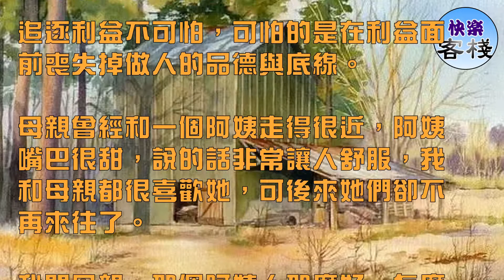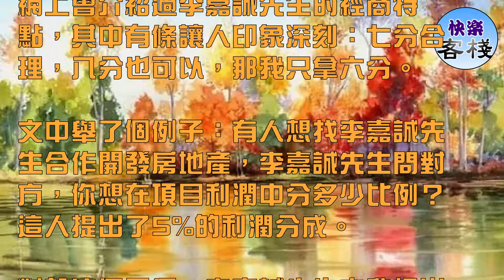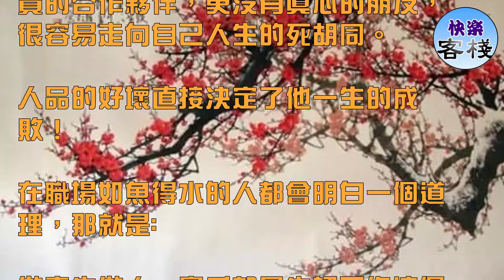認清一個人的人品，只需看這點 （終身受用）｜心靈勵志｜快樂客棧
誰都有私心，誰都渴望得到最大利益，這是人之常情。

但在利益面前還能不紅臉、不紅眼，保持做人的品德，維護道德的底線，這才是人品真正的閃光點。

追逐利益不可怕，可怕的是在利益面前喪失掉做人的品德與底線。

母親曾經和一個阿姨走得很近，阿姨嘴巴很甜，說的話非常讓人舒服，我和母親都很喜歡她，可後來她們卻不再來往了。

我問母親，那個阿姨人那麼好，怎麼不再來往了？母親和我說起了一件小事。

她說，她和那個阿姨有一次一起去購物，買了一大袋水果兩個人回家分。後來，母親去她家提的時候，發現她把好的全部分給了自己，一些又小又壞的全部給了母親。

她以為母親不會發覺，其實明眼人一看就看得出來。後來，母親又通過幾件小事發現，只要是別人和她有利益沖突，她就會不惜任何代價讓自己的利益最大化。

和這樣的人交朋友真沒什麼意思。母親也沒有揭穿她，只是不再和她往來了。

母親當時和我說了一句話，我至今還記得：

一個人的人品怎麼樣，就看他和你有利益沖突的時候。

這句話，我受用至今。

當你和他面臨利益沖突關系，特別是在利益受損時，他的反應，最能體現出一個人的人品。

對於生意中到手的利益，你會怎麼看？

網上曾介紹過李嘉誠先生的經商特點，其中有條讓人印象深刻：七分合理，八分也可以，那我只拿六分。

文中舉了個例子：有人想找李嘉誠先生合作開發房地產，李嘉誠先生問對方，你想在項目利潤中分多少比例？這人提出了5%的利潤分成。

對於這個要價，李嘉誠先生主動提出給對方分10%的利潤，雙倍於對方的要價。

為什麼呢？這就是李嘉誠先生的高明和過人之處。

他讓別人得到比預期雙倍的收益，這一出人意料的舉動當然會讓對方折服，所以合作方不僅不會在工程管理中去吃回扣，還會選擇盡心盡力地管理好這個工程。

這樣不僅達到了李嘉誠先生的目的，還建立了良好的口碑。

做生意即做人，李嘉誠是懂得在誘惑面前，不為利益所動依舊可以愛護自己羽毛的成功商人。

有人曾這樣問過李澤楷：「你父親教了你哪些成功賺錢的秘訣啊？」

李澤楷的回答是，「其實賺錢的方法父親什麼也沒有教過我，他僅僅教了他做人處世的道理而已。」

在職場打拚這麼多年，我發現了一個規律：

但凡在利益沖突面前，不為所動保持初心的人，往往內心豁達、品行優良，做事肯為對方考慮，從不計較個人得失。

這種人身上彷彿帶著光，走到哪都是溫暖所在。人品的熠熠生輝讓他們無論做什麼事情都特別順，即使暫時碰到困難，也會有貴人相助，最終走向成功。

而那些喜歡斤斤計較、唯利是圖的人，表面上沒有吃虧，可最終輸掉的卻是自己的口碑。這種人往往缺少優質的合作夥伴，更沒有真心的朋友，很容易走向自己人生的死胡同。

人品的好壞直接決定了他一生的成敗！

在職場如魚得水的人都會明白一個道理，那就是:

做事先做人，客戶都是先認可你這個人才會認可你的業務。

如果你的人品不行，根本不會和你談什麼業務了。

所以，人生到最後，其實拼的都是人品。